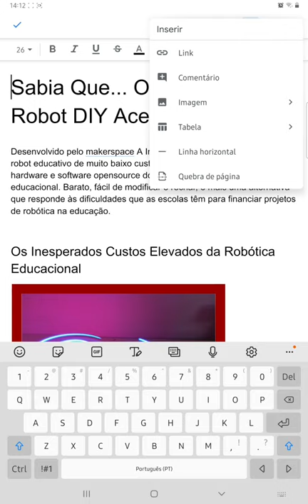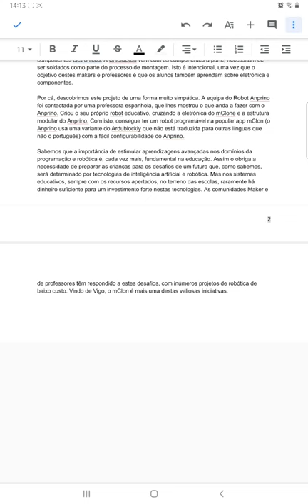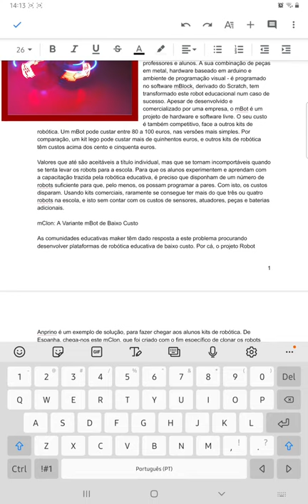Google Docs 05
Paginar um documento Google.